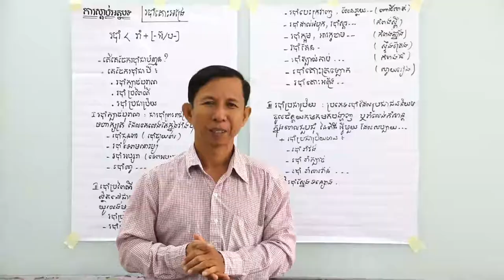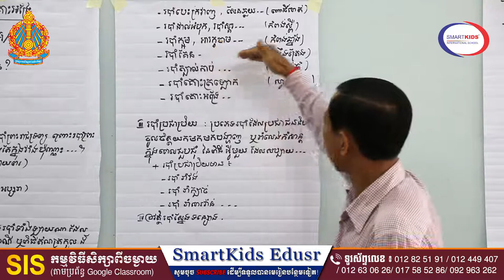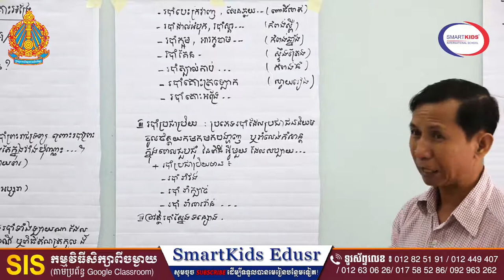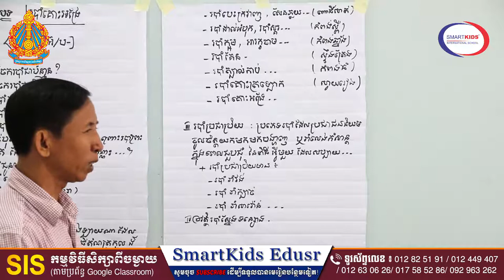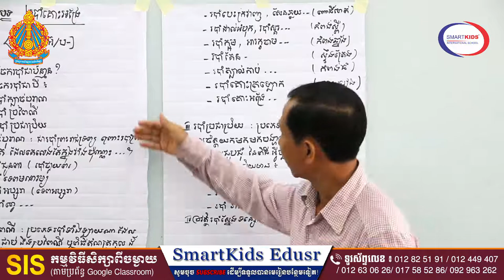ភាសាខ្មែរ-របាំគោះអង្រែ (ត)-លោកគ្រូ ត្រក់ ផល្លី-ថ្នាក់ទី១០